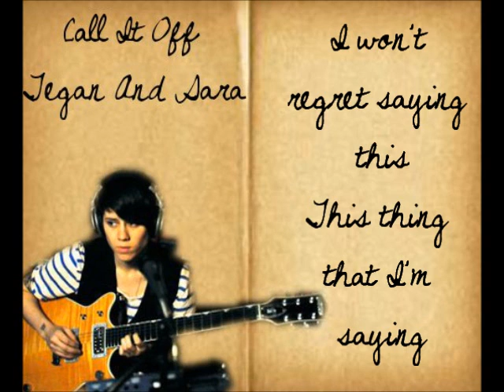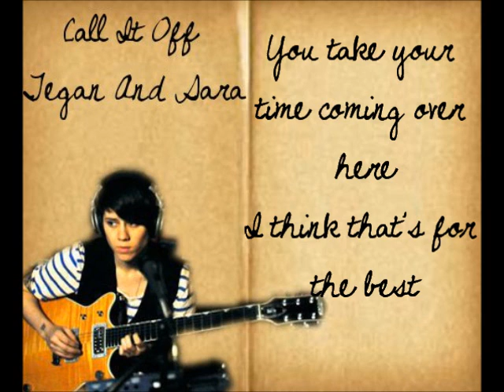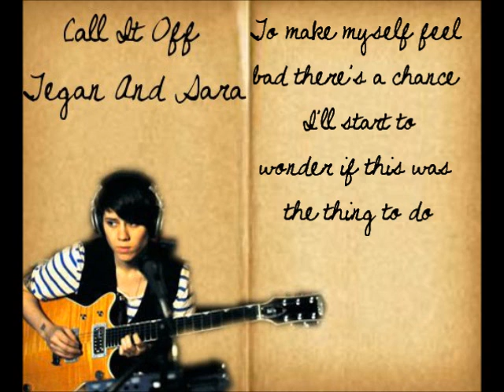Call It Off Lyrics